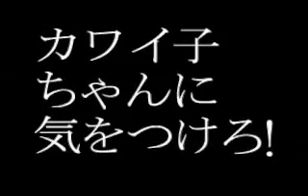Lupin The 3rd-Punch The Monkey! Game Edition (Stage 5)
The game was released for the Ps1/Psx
its considered really rare...
LUPIN THE 3RD ; REMIXES & COVERS RHYTHM ACTION GAME
THE MUSIC IS VERY COOL!

i had a hard time Playing the game cause the recorder mess up the gameplay...